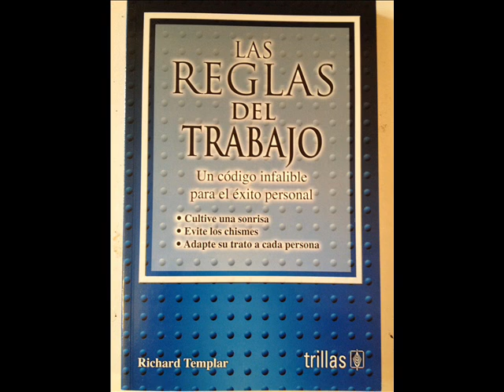Reglas del Trabajo Pag 023 a 024 —R001 Que se fijen en su trabajo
Reglas del Trabajo, Richard Templar, Exito Empresarial